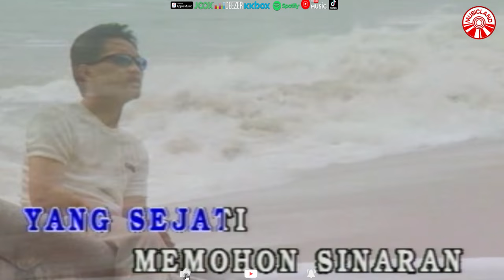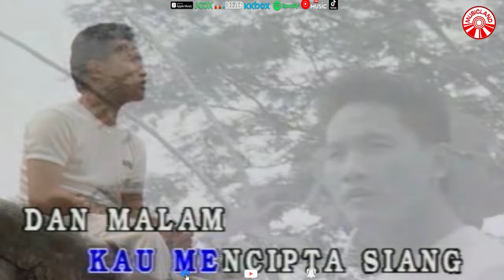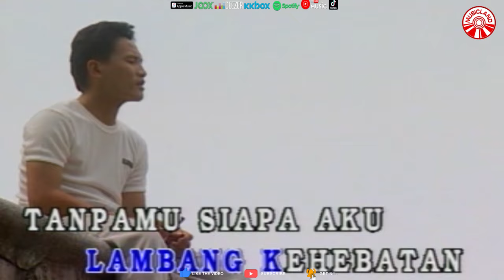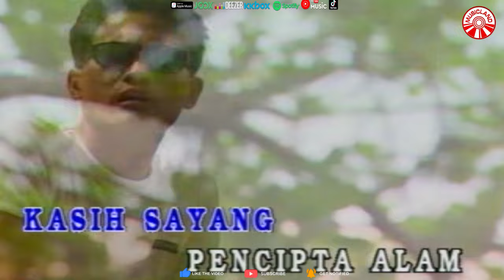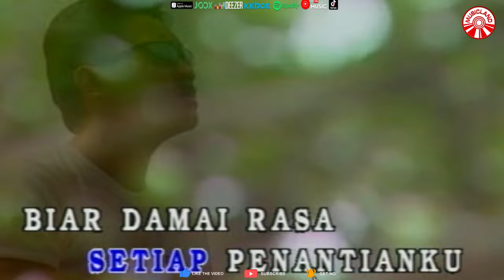Rahmad Mega - Tuhanku [Official Music Video Hd]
TUHANKU
ARTIS : RAHMAD MEGA
CIPT. : LY
LIRIK : BAIDURI

Tuhan luruskan langkahku
Yang masih dalam pencarian
Mencari cinta abadi
Demi cinta yang sejati

Memohon sinaran bahagia
Menghiasa jiwa dan raga
Dengan kalimahmu selamanya

Tuhan dimana tempatku
Tuhan selalu ku rindu
Menantikan hidayahmu
Menitis setitis tintamu

Dibias bayu yang berdoa
Memujuk pungguk yang terlena
Tentang cintanya maha esa

Inginku tenggelam di dalam syahdu
Kasih sayang pencipta alam
Pengabdian padamu
Kau mencipta siang dan malam
Lambang kehebatan
Tanpamu siapa aku
Akan ku teguh berjanji
Dengan asmara disimpul mati
Hingga puas ku mengecapi cinta mu ini

Pengabdian padamu
Lambang kehebatan
Tanpamu siapa aku

Tuhan ku sebut namamu
Tanpaku mengira waktu
Ku serahkan kepadamu setiap penantianku
Biar damai rasa di hati
Biar tenang dalam mencari keredhaanmu
Kau yang satu

Album : Rahmad Mega - Tuhanku